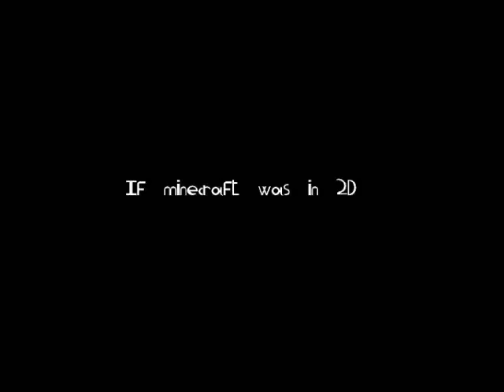[Minecraft Aniamtion]If Minecraft was in 2D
A new maps is coming soon but befor you can watch this.